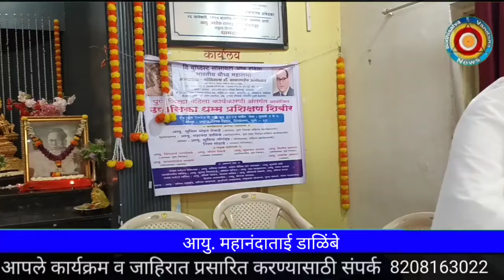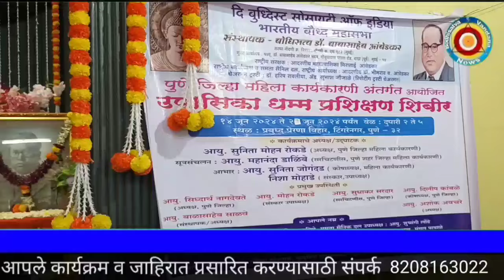[580]"दि बुद्धिस्ट सोसायटी ऑफ इंडिया":- महानंदाताई डाळिंबे.